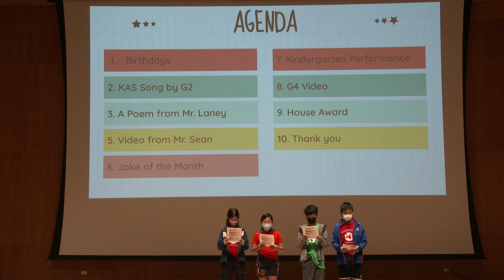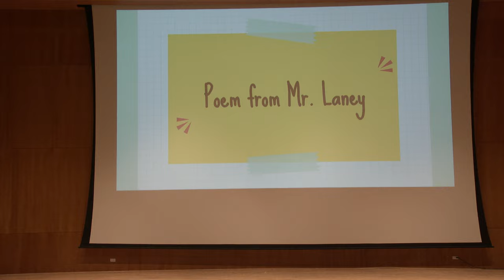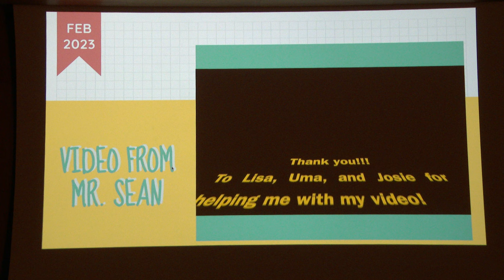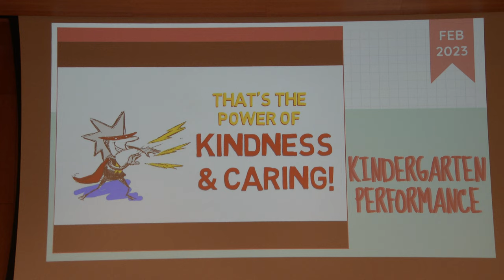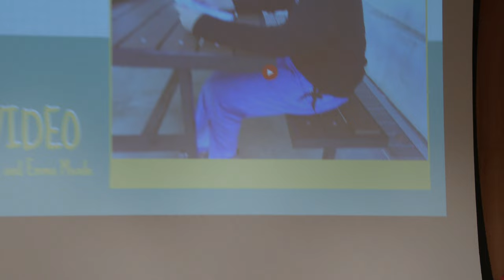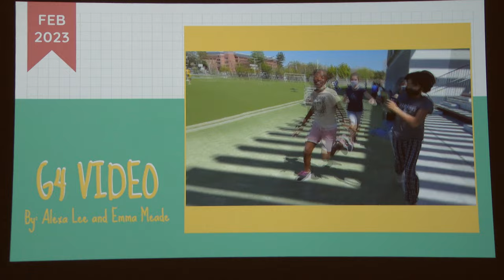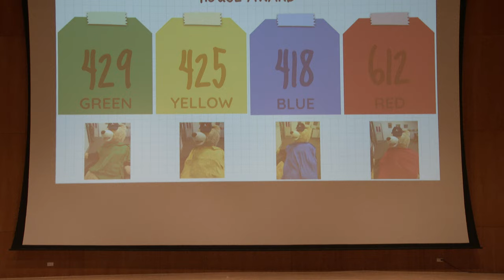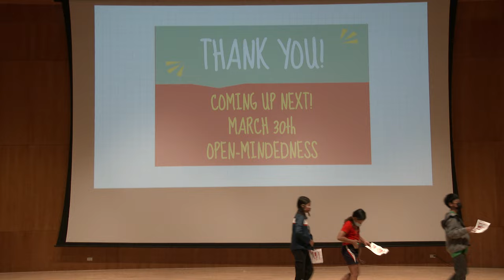February Elementary Assembly - STUDENTS ARE CARING